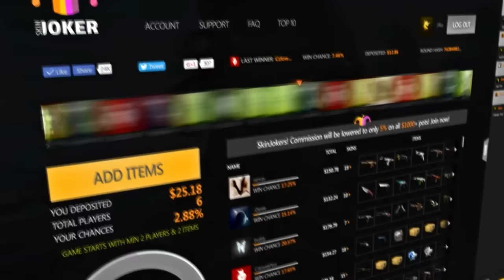PSYCHOLOG E-SPORTOWY ?! CO I JAK ?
►400 łapek?! - Kolejny odcinek z naklejeczek!
►SUBUJ !!!

Siemanko guys, dzisiaj chciałbym troszkę opowiedzieć wam o roli psychologa w E-Sporcie i jak to się wszystko ma do Counter - Strike'a : Global Offensive. Starałem się zawrzeć w tym odcinku wszystkie najistotniejsze informacje dotyczące psychologów i podać Wam przykłady takiej współpracy. Dajcie znać w komentarzu czy odcinek Wam się podobał!!!